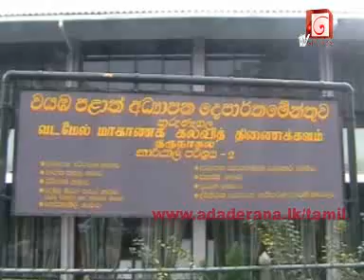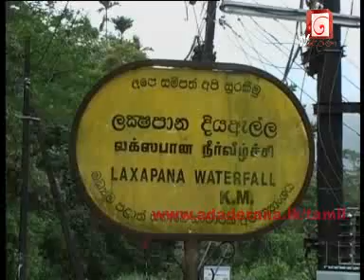Ada Derana Tamil News 08.10.2010